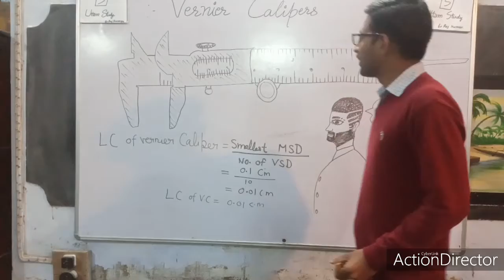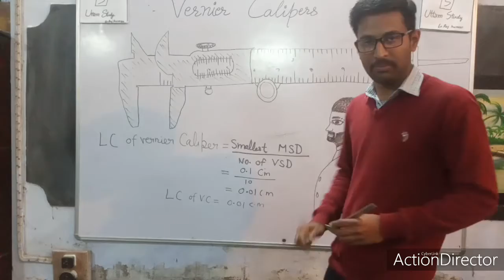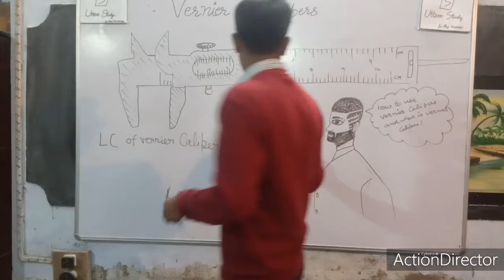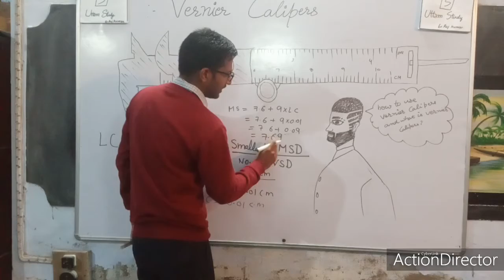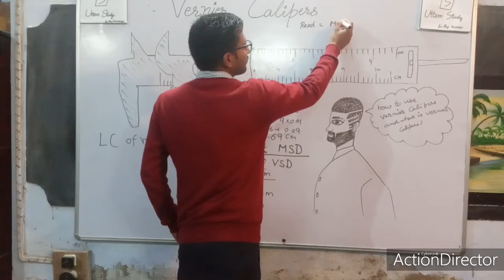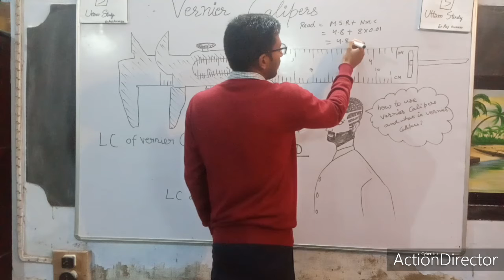Vernier caliper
vernier caliper. A measuring instrument consisting of an L-shaped frame with a linear scale along its longer arm and an L-shaped sliding attachment with a vernier, used to read directly the dimension of an object represented by the separation between the inner or outer edges of the two shorter arms.
IF any doubt to join telegarm group Physics HC VERMA solutions

 Follows on  twitter Er. Raj Kumar   @Rajkumarinpb